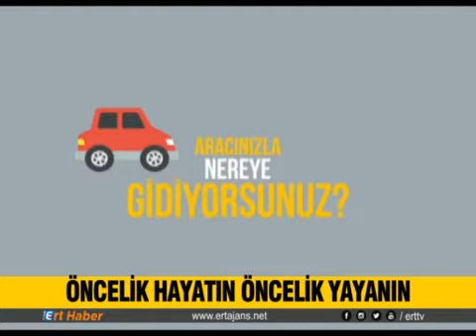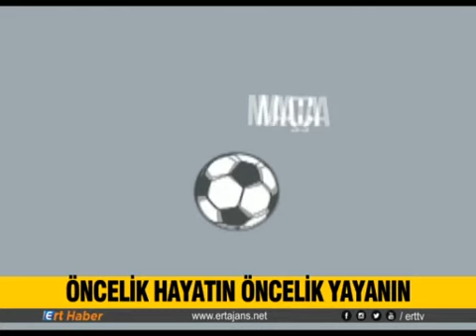Öncelik Hayatın Öncelik Yayanın